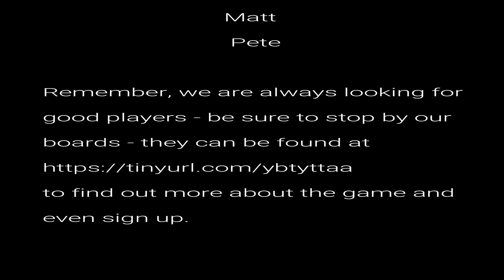BRP d100 ATAW Deprivation Tanks 4 of 7